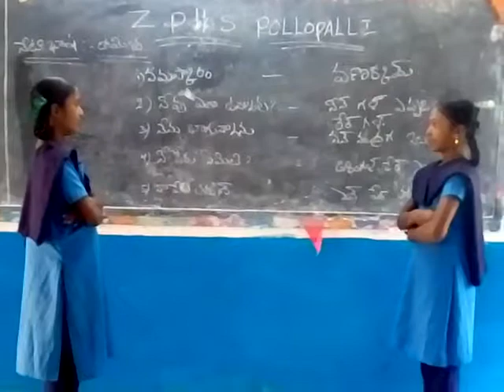BASHASANGAM TAMIL ZPHS POLLOPALLI CHITVEL KADAPA